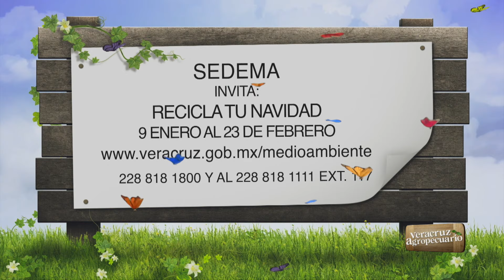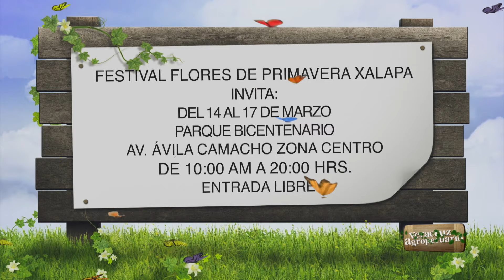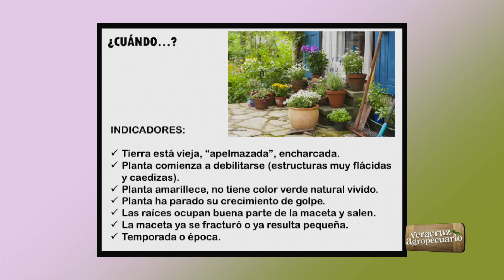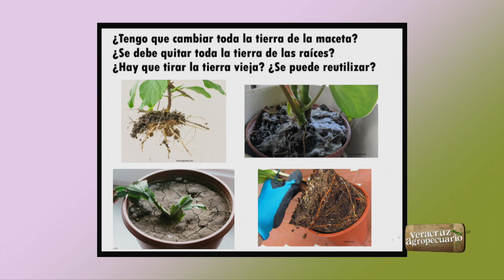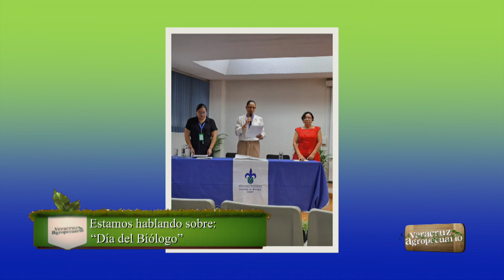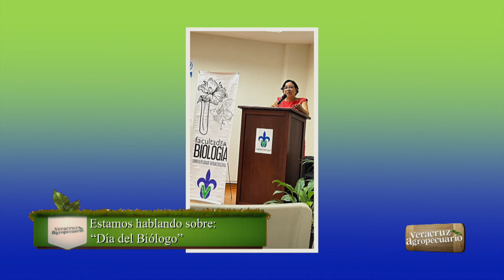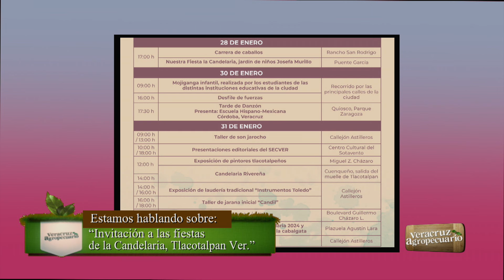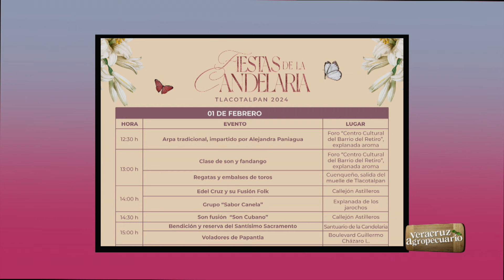Veracruz Agropecuario - Día del Biólogo y Fiestas de Tlacotalpan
Programa transmitido en vivo el jueves 25 de enero de 2024.